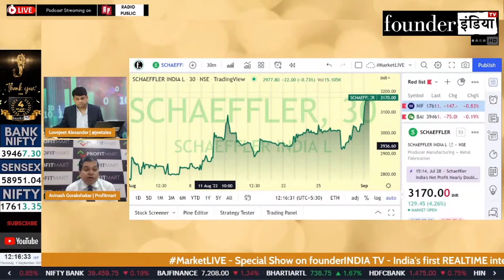Schaeffler India Ltd. के शेयर में क्या करें? Expert Opinion by Avinash Gorakshakar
Analysis of: Schaeffler India Ltd.

Shows on StockMarket, equity, trading, investment, commodity, personalfinance, tax, cryptocurrency, blockchain, reviews, schaeffler marketanalysis, startups, policyreviews, nifty sensex, and much more.